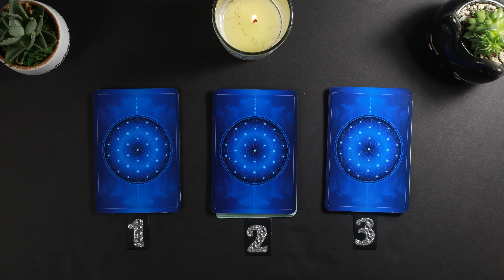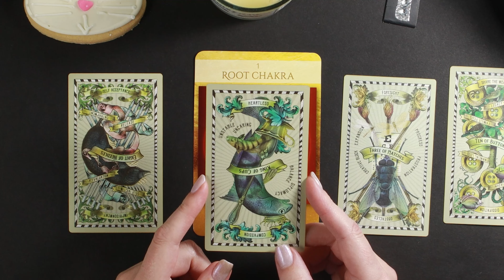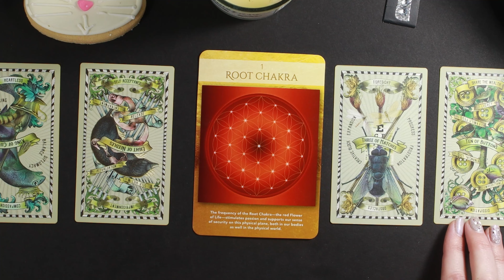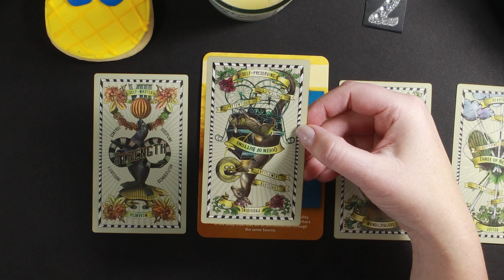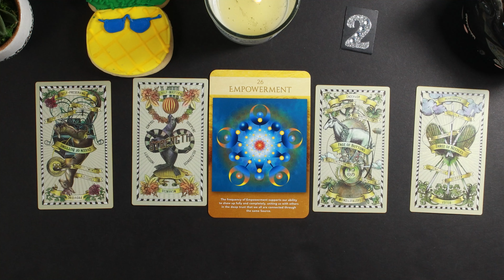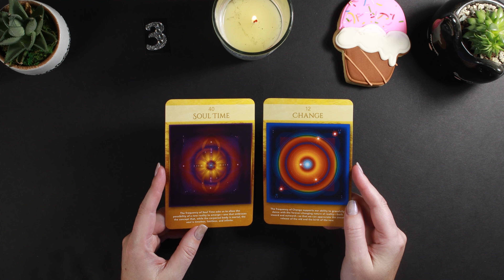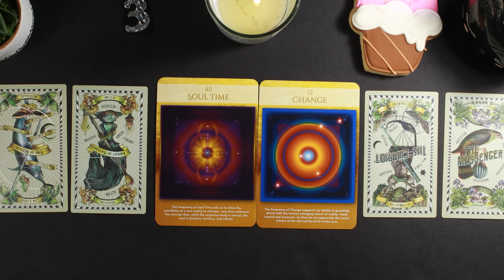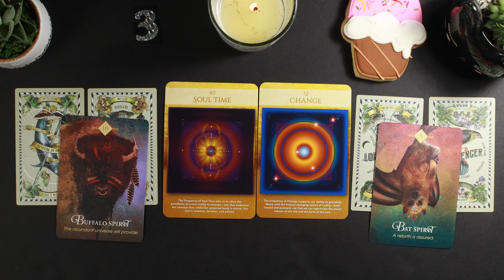🔮 What Will Happen This Week? 🔮 What You Need To Know 🔮 Pick a Card Reading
03:08 Group 1 Bunny Cookie
20:40 Group 2 Pineapple Cookie
38:38 Group 3  Ice Cream Cone Cookie
What will happen this week? Pick a card, pile, number or cookie to hear your weekly reading with messages. Why are these energies so important, and how do they impact YOUR week? We also work through any "issues" or lessons that may be coming.

🔮  Tarot Journal 🔮
Do your own readings and record the results! I designed a tarot journal! It includes a reference section, which makes it perfect for beginners.

🔮 Deck Used: 🔮
Sacred Geometry Activations Oracle by LON
The 5-cent Tarot by Madam Clara